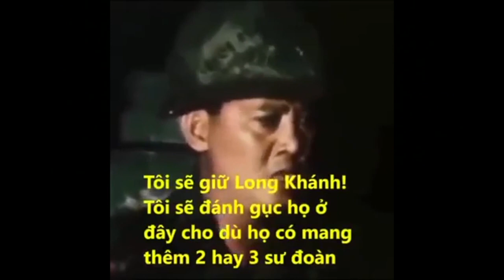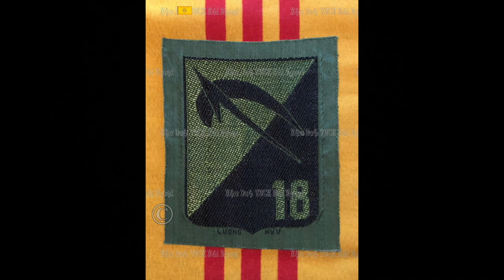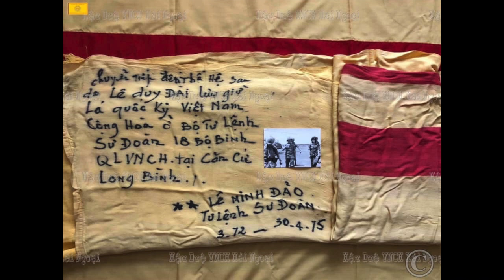VATV | P2 Vinh Danh Thiếu Tướng Lê Minh Đảo (1933-2020) - P2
VATV | do Hậu Duệ VNCH thực hiện - giọng đọc Destiny Nguyễn - 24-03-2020